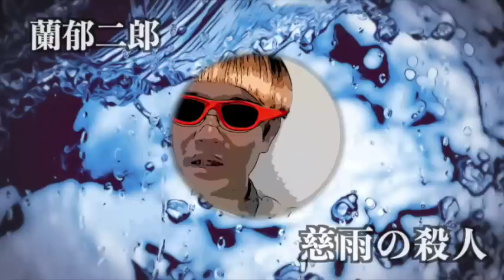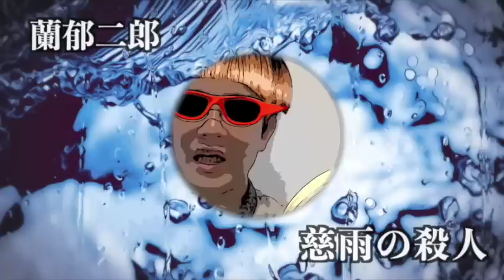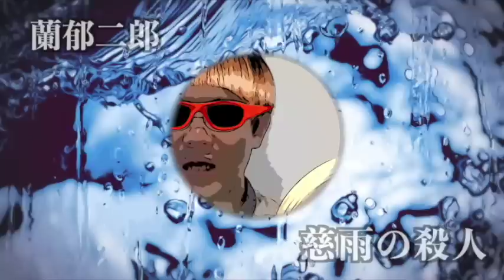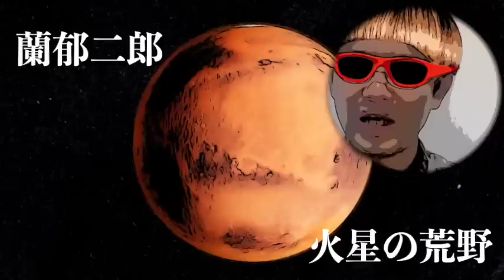【ミステリー/朗読/小説】蘭郁二郎・慈雨の殺人 火星の荒野【短編/月澤俊平】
■蘭郁二郎
1913年9月2日 - 1944年1月5日。日本の小説家、SF作家、推理作家。本名は遠藤 敏夫（えんどう としお）。林田 葩子（はやしだ はなこ）というペンネームもある。
SF好きだった母の影響を受け、SF小説同人誌を学生時代に多数発表。その後、1931年に平凡社刊『江戸川乱歩全集』の月報付録「探偵趣味」にショートショート『息を止める男』を応募し、これがデビュー作となった。

■その他の蘭郁二郎作品
不思議な電話の事件

慈雨の殺人
一 1:47
二 7:58
三 14:46

火星の荒野
一 20:13
二 25:33
三 31:51